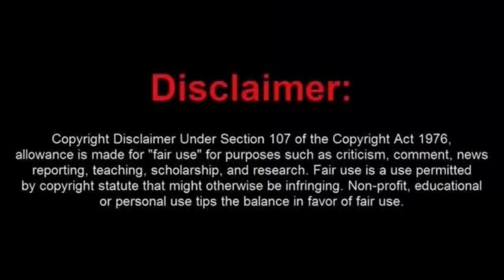ButtHurt Demands a FOIA After He Gets a Camback